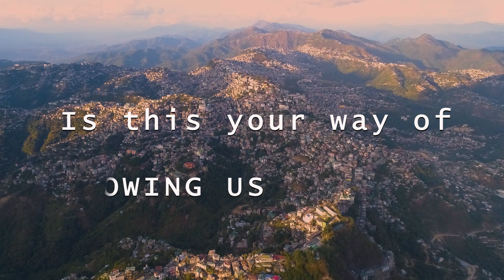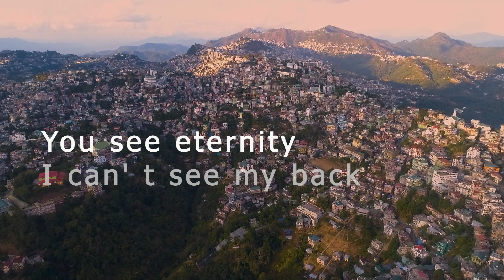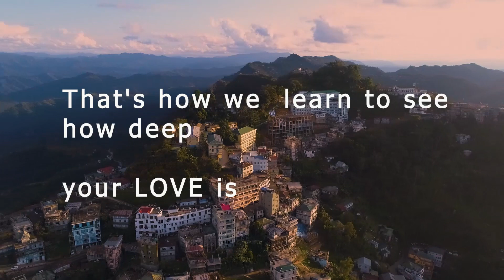Thus Far | Composed by Chicco